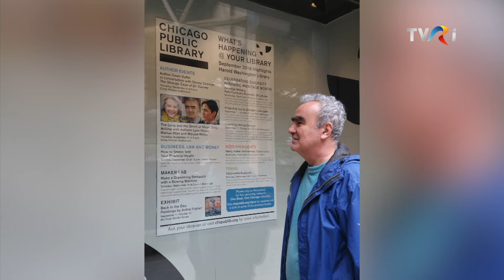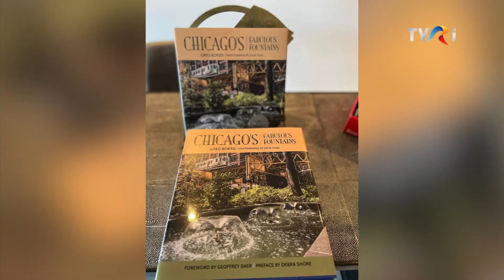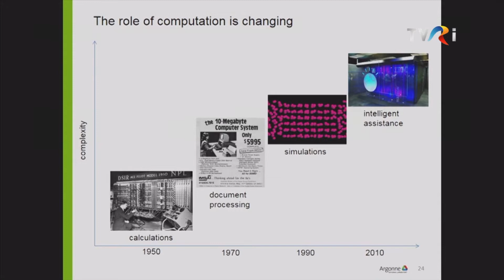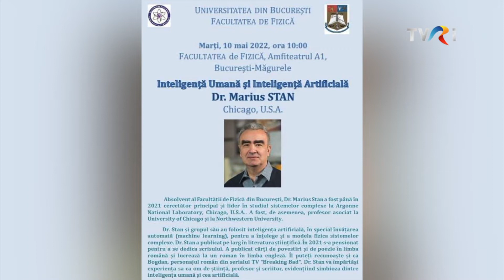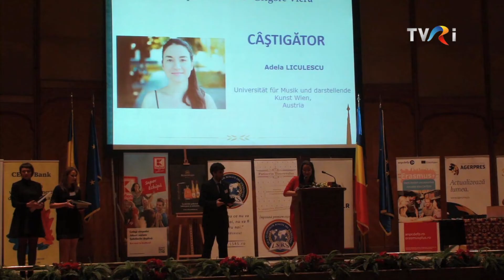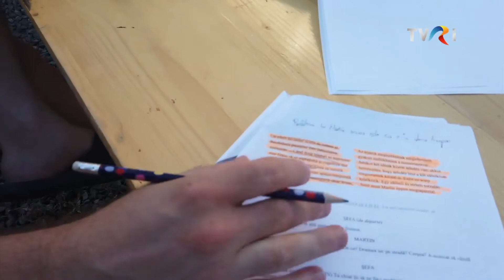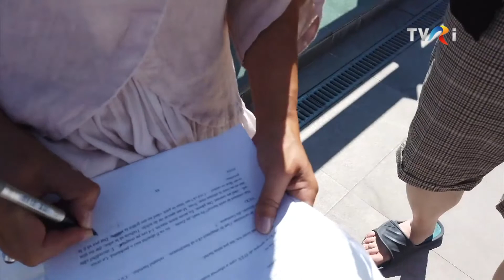A DOUA ROMÂNIE - Ediţia din 26.05.2022, TVR Internaţional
Joi, 26 mai, de la ora 21.00, la TVR Internaţional, ne pregătim pentru Ziua românilor de pretutindeni, împreună cu invitaţi speciali, care trăiesc în străinătate.
Om de știință și actor, autor de cărți de specialitate, dar și de literatură, Marius Stan este cercetător în inginerie nucleară în S.U.A, dar a devenit cunoscut publicului larg pentru rolurile pe care le-a interpretat în seriale de televiziune de succes. Se prezintă drept un călător, nu doar între țara natală și cea în care s-a stabilit în urmă cu 25 de ani, dar și între domeniile de activitate care îl pasionează, pe cât de interesante, pe atât de diferite.
De numele Anei Mărgineanu se leagă începuturile teatrului independent în România, dar și o serie de spectacole premiate în SUA. A fost profesor asociat la U.N.A.T.C., iar acum predă la două școli de profil din New York, unde a regizat numeroase  spectacole și a înființat, împreună cu regizoarea americană Tamilla Woodard și dramaturgul Peca Ștefan, o companie carecrează teatru site-specific, în colaborări artistice internaționale. Cel mai recent proiect PopUP este Orașul Paralel, o trilogie creată în Timișoara.
Deși studiază și locuiește la Viena, tânăra pianista Adela Liculescu vine deseori în țară pentru susține concerte emoționante în față publicului de acasă. Ateneul Român a găzduit recent un concert extraordinar, sub bagheta maestrului Cristian Mandeal, având-o că solistă pe Adela Liculescu, laureată a numeroase concursuri internaționale.